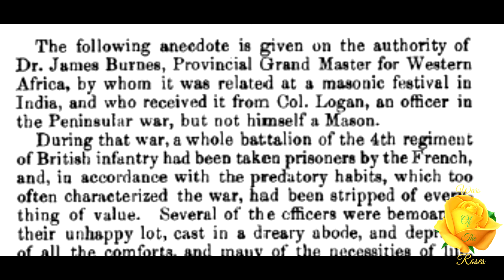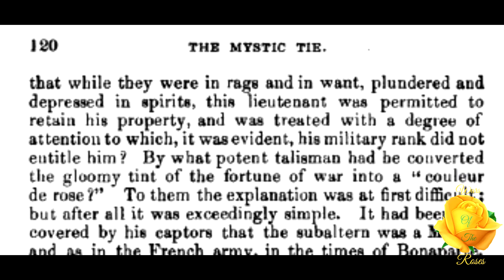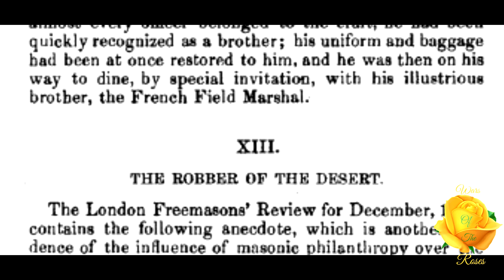The Lucky Subaltern: The Mystic Tie Book the Second by Albert G. Mackey 12/52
“The following anecdote is given on the authority of Dr. James Burnes, Provincial Grand Master for Western Africa, by whom it was related at a masonic festival in India, and who received it from Col. Logan, an officer in the Peninsular war, but not himself a Mason.” This is Masonry At Waterloo from The Mystic Tie Book the Second series by Albert G. Mackey part 12 of 52.